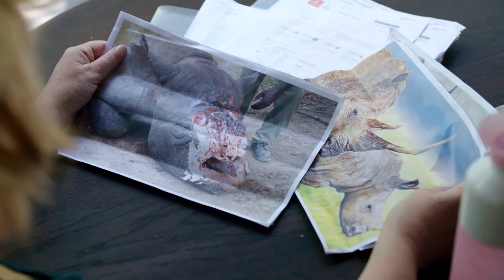"Waar gaan we heen?" Team René Froger | Aarde op 1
Ook René Froger zet de Aarde op 1. Hij heeft een groep bevriende artiesten om zich heen verzameld. Samen met Thomas Berge, Glennis Grace, René Schuurmans en Mandy Huydts verdiept hij zich in de bedreigde neushoorn. Geïnspireerd door hun bevindingen heeft het team van René Froger een lied gecomponeerd voor de live TV-show 'Zet de Aarde op 1'.

"Waar gaan we heen?"
Team Rene Froger
Tekst & Muziek: René Froger en Marcel Schimscheimer
Arrangement: Tom Bakker

Zet met ons de Aarde op 1 en word donateur:
(Campagne uit 2015, link niet meer actueel)

Het YouTube-kanaal van het Wereld Natuur Fonds is de plek waar bedreigde dieren en natuurbescherming centraal staan.